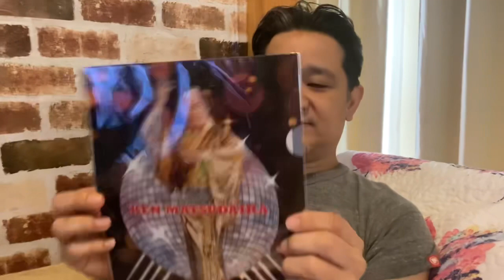WBC1人で留守番していた夫に侍グッズプレゼントしたら突き返された件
このお土産は東京ドームでなく
明治座で買いました
オレィ！